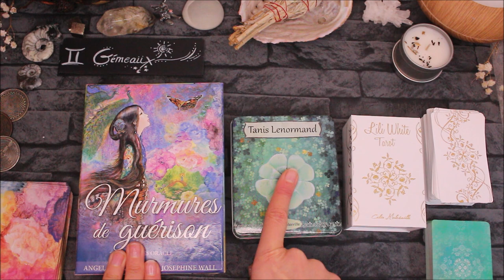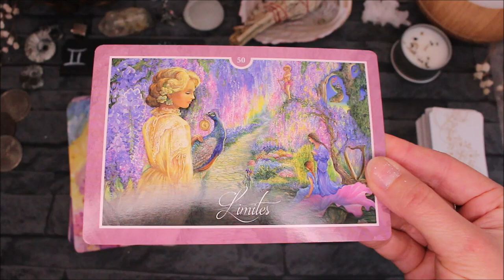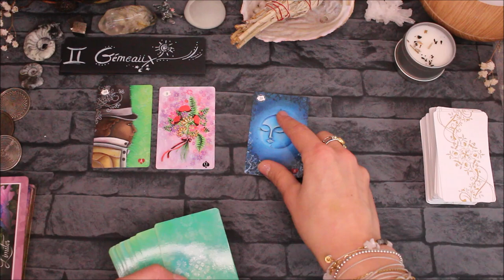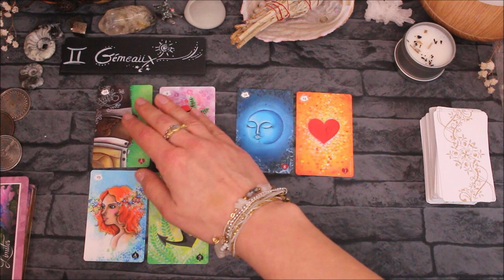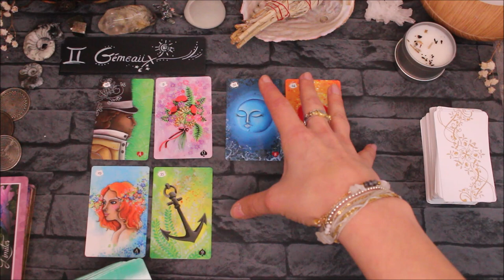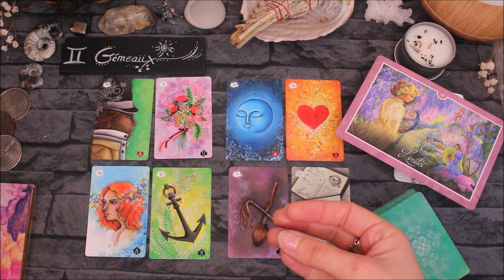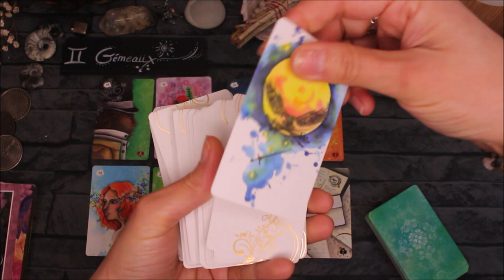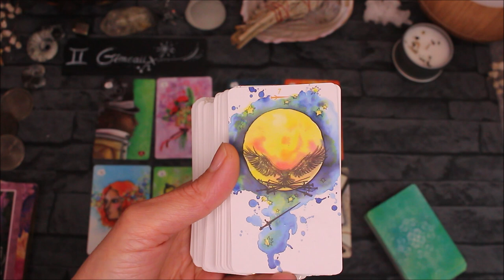♊️GÉMEAUX - Février 2021 ♊️ Horoscope - Dites Stop